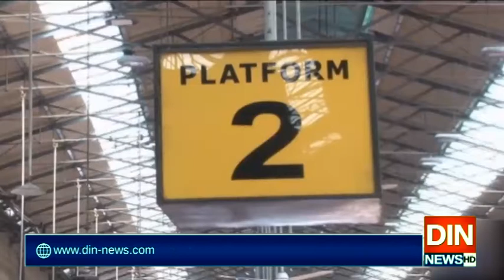وفاقی وزیرشیخ رشید احمد کےریلوے کومنافع بخش بنانےکےدعوے صرف دعوے ہی رہے